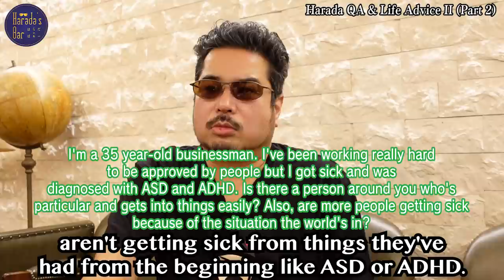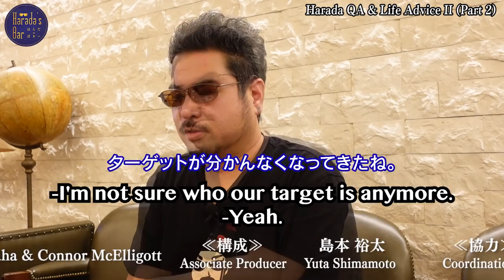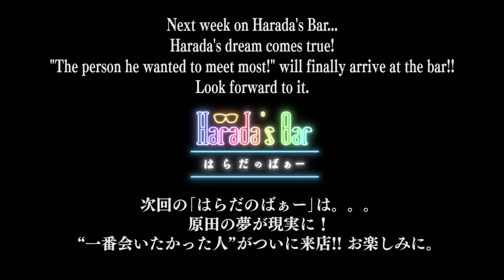World famous character could have joined TEKKEN? Harada QA Ⅱ／あの“世界的人気キャラクター”が『鉄拳』に参戦していたカモ？原田QAⅡ-後編-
"When/who do you have meetings with when designing a character? How do you decide?"
Harada will answer this and more!
A world famous character could have joined TEKKEN?

今週の｢はらだのばぁー｣は。。。原田に何でも質問＆人生相談Ⅱ-後編-
[Q.ゲームの新キャラを決める会議。いつどんなメンバーで開催していますか？]
原田が質問に答えます！
あの“世界的人気キャラクター”が『鉄拳』に参戦していたカモ？

✒Harada's Bar（はらだのばぁー）Twitter
【Executive producer / 企画・構成・総合演出】
Yoshiteru Sena
Mallet of Luck Corporation